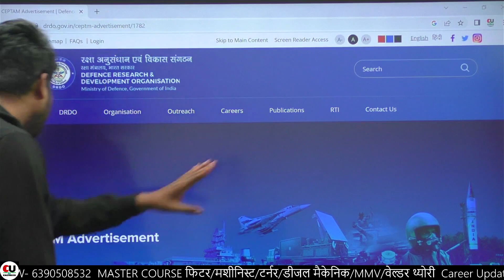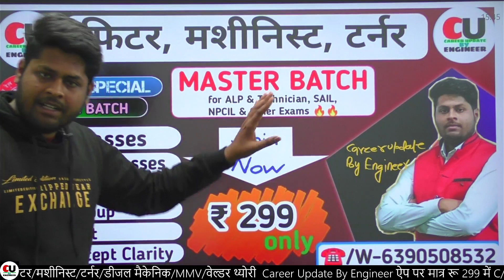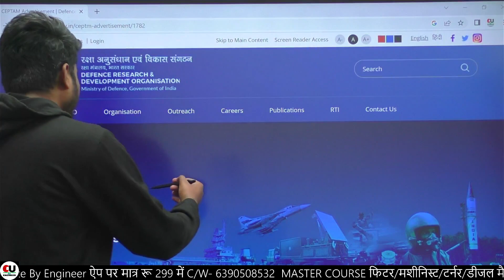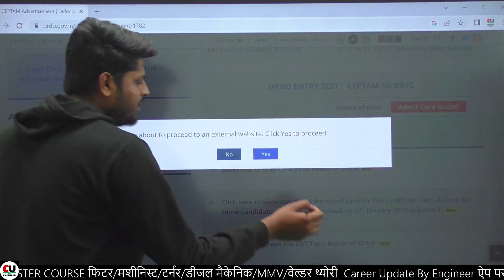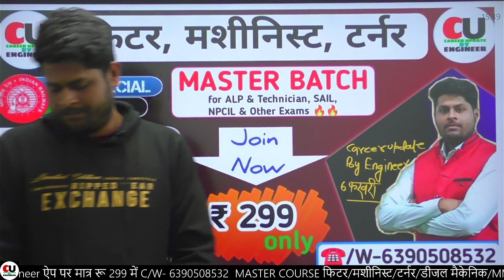DRDO Final Result 2023 | DRDO CEPTAM 10 Result Out | DRDO रिजल्ट 2023 OUT | DRDO STA-B Result 2023